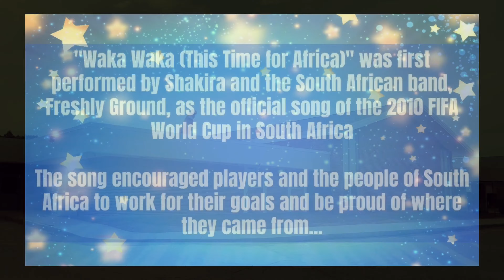The Frances Drake “Remote Waka”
Welcome back to school to everyone at Frances Drake Elementary school… We have missed you so much and can’t wait to work with you and your families again this year!